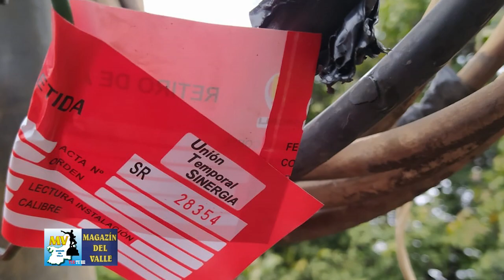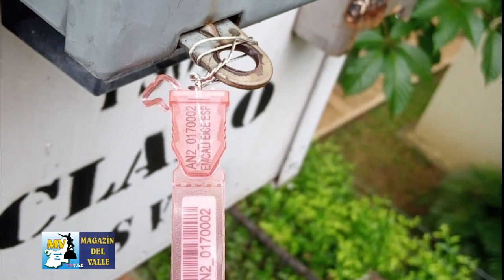Fallo a Favor de Sergio Mauricio Zamora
MAGAZIN DEL VALLE